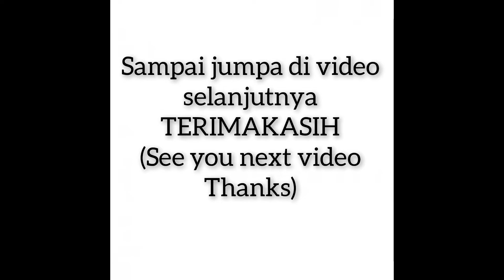Resep Tumis Ayam Cabe Gendot Hijau Pakai Dorokdok (Kerupuk Kulit)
Resep Tumis Ayam Cabe Gendot Hijau

Bahan =

1/2 kilogram Ayam Dada Dipotong2
3 bungkus kerupuk kulit / dorokdok

6 Cabe Gendot Besar bisa lebih
2 Batang Daun Bawang
2 Siung Bawang Putih
6 Siung Bawang Merah
1 Batang Serai
4 Daun Jeruk
2 Daun Salam

1 sdm garam
1 gula merah
1/2 sdm gula pasir
1 bungkus royco
4 sdm kecap manis
minyak goreng secukupnya
1/2 liter air